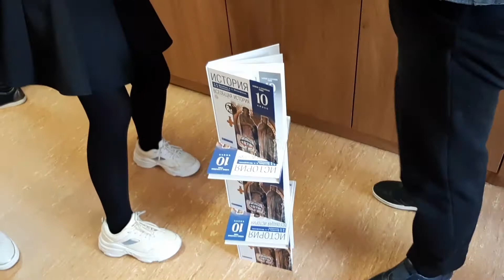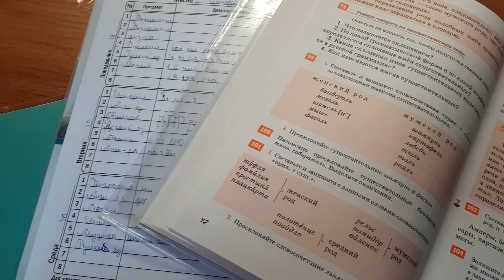ШКОЛЬНЫЙ VLOG | МОЙ ШКОЛЬНЫЙ ДЕНЬ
Что вы увидите в этом видео: школьный влог с моего дня, как мы проводим время в школе и какие штуки из тик тока делаем и осуществляем. Я даже сняла и сделала маленькую нарезку нашего урока музыки! В общем вам будет очень смешно, весело и интересно.

Я в Likee - ID: DinaRaiCAT

Я в TikTok - @it_is_anastasis

Всем привет! Меня зовут Дина Рай. На этом канале я буду снимать обзоры и комедии, обучалки и клипы, скетчи и блоги, типы людей и распаковки, что делать когда скучно, обзоры магазинов, городов, такие видео как подписчики управляют моей жизнью и многие другие видео! Я очень стараюсь для вас. Вы видите лучшую версию моего канала. Вместе мы сила! Я очень рада, что вы здесь и надеюсь, что вы подпишетесь! Всего хорошего, до встречи